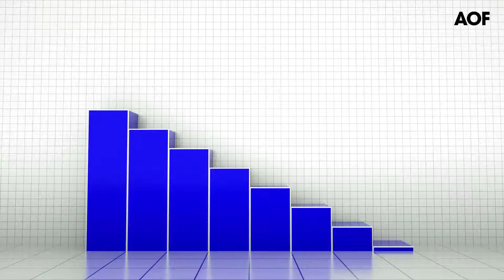Bang & Olufsen retombe sur ses niveaux de l'été 2015 en Bourse après un nouveau profit warning